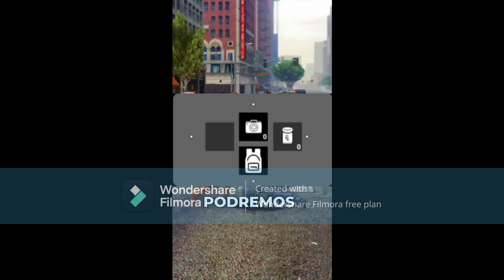10 Datos Oficiales de GTA6